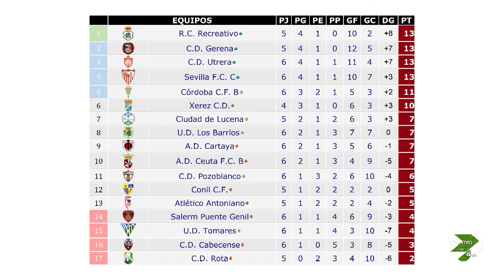DENTRO DEL ÁREA P05 (CONIL C.F.) - 13102021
Nueva derrota a domicilio del Conil C.F. ante el filial del Córdoba C.F. por 1-0. Los amarillos lo intentaron a pesar de encajar un gol tempranero y jugar con uno menos más de 1 hora. Analizamos este partidos con invitados de verdadero lujo.